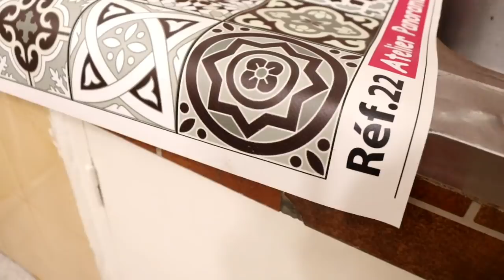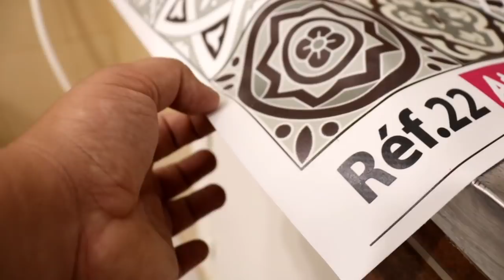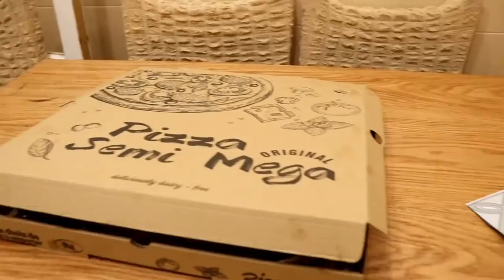❤غيرت خلفية المطبخ في ساعة🤨💫 و النتيجة جات جد مبهرة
صفحتي للانستغرام